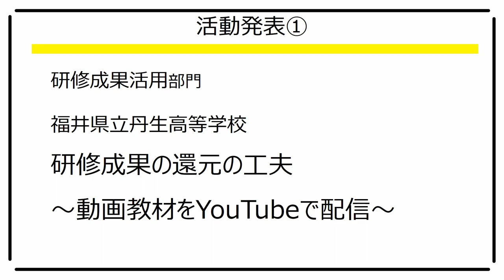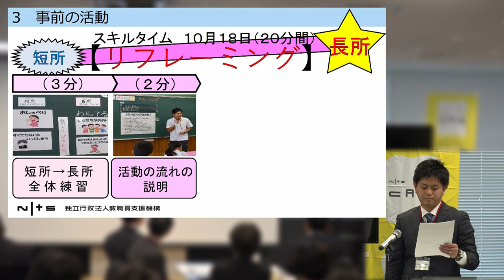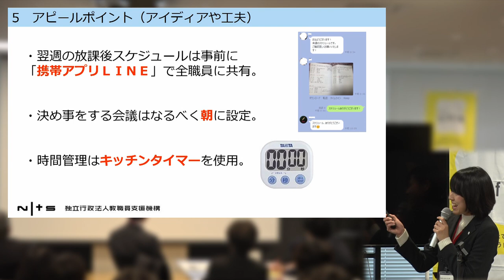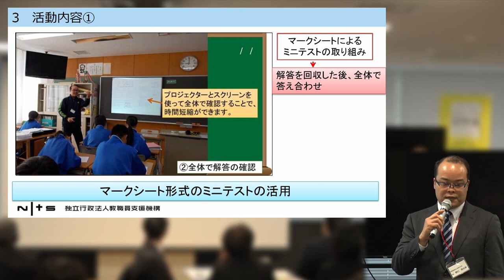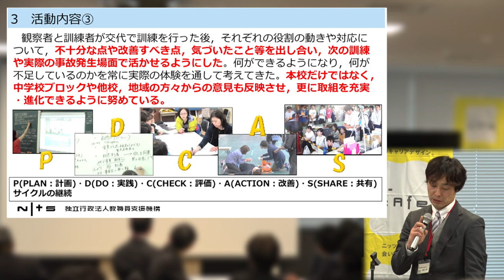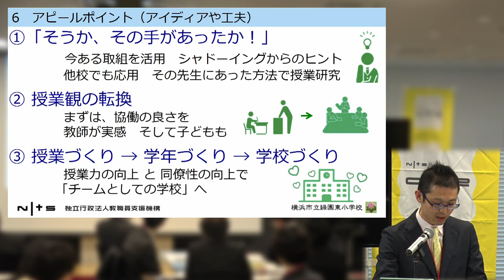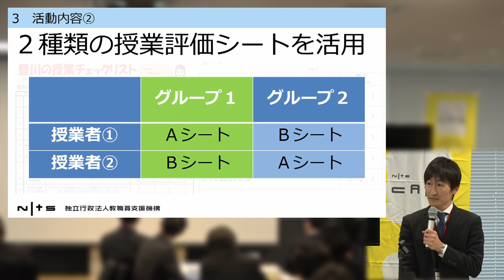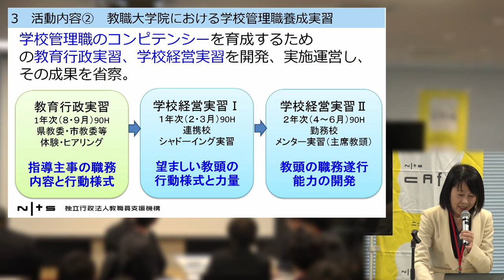第1回NITS大賞 優秀賞10点の活動発表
教職員支援機構（NITS・ニッツ）では、学校をとりまく課題の解決に取り組んだ実践例を広く募集し、表彰・公開することにより、優れた実践例を普及していく表彰事業「NITS大賞」をスタートしました。

第1回の今年度は106点の応募があり、優秀賞10点が選出され、平成30年2月2日（ニッツの日）、東京・丸の内で行われた発表会（プレゼンテーション）で大賞を審査しました。

本動画は、優秀賞受賞者10名が行った1人5分の発表（プレゼンテーション）の様子です。